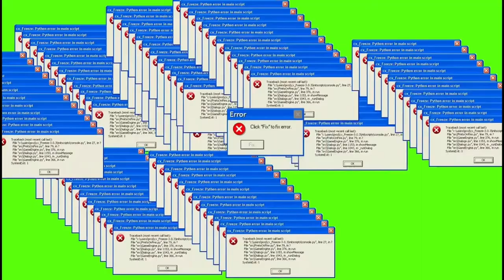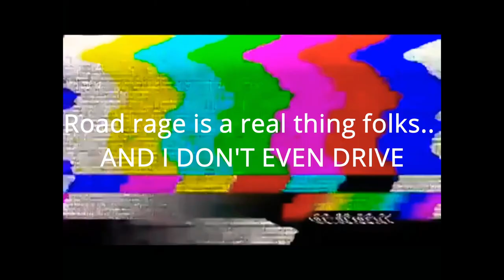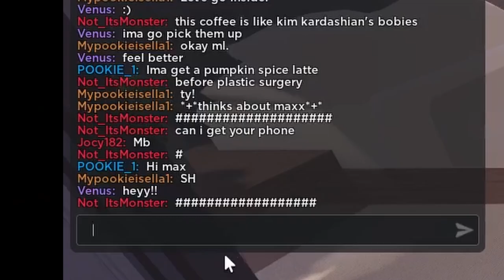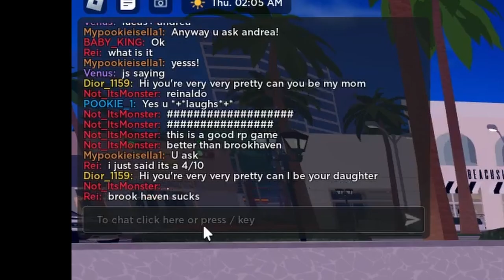Psychotic Sugar Daddy | (Ft. Kanye West) (Rating RP games ep. 7)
You won't understand unless you see the entire video so. WATCH THE DANG VIDEO

btw, this is the berry avenue episode :)